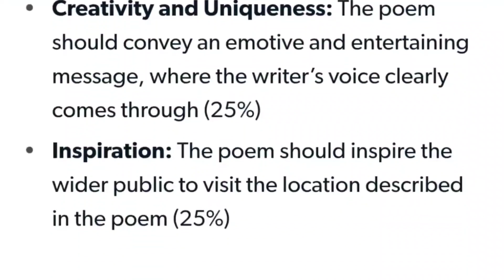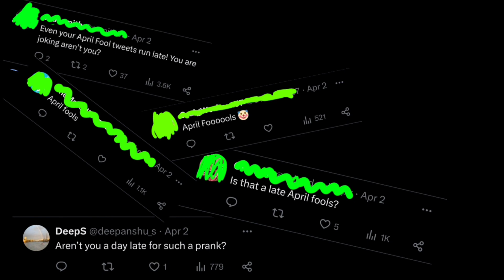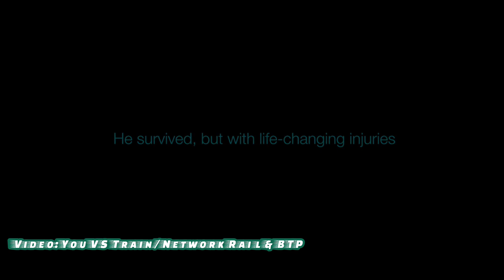TRAINSROUND - LNER Summer Sales, Furness Line Disruption & Free Train Travel For The Blind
Train Siding - @trainsroundofficial
People featured in this video:
Reece - @reecelucasfilms
Louis - @louisthetravelspotter
Finley - @finleyhugill3379
Matthew - @GTRTrains
Lily - @Lilysrailwayvideos
Piers - @ellathedog1962